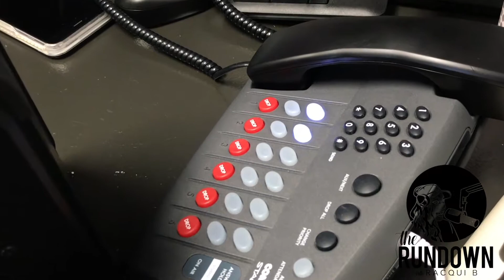EP. 8️⃣‼️(Part 2) The RUNDOWN w/ RACQUI B.📻(AG The Motivator, Free Enterprise & More)